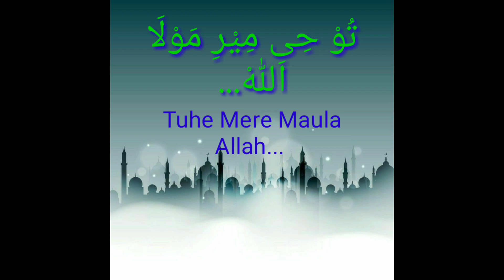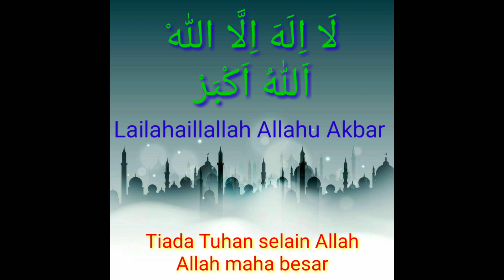Lirik Sholawat TASBIH Cover AI KHODIJAH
TASBIH COVER by AI KHODIJAH

Ex.Producer : Rizal Latief

Vocal : Ai Khodijah

Audio by AK STUDIO

Music Producer : Muhammad Ridwan

mixing & mastering by Abie Radhea Video by AK Picture

DOP : M.Trian & Rudi Herdiana

Editor : Rudi Herdiana

Follow Instagram : - AI KHODIJAH : https : // ? igs

 2022 RL Musik Religi & Ai Khodijah Official